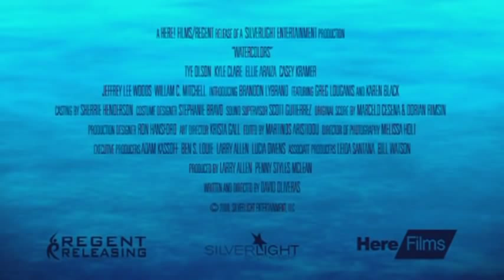Watercolors (2008) Trailer | David Oliveras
Tender, romantic and utterly engrossing, Watercolors charts the life-changing gay love affair between two young students. Upon arriving at his debut exhibition in New York, promising artist Danny is immediately transported back to a summer of years gone by where he met Carter, a strikingly handsome swimmer. An initial attraction soon develops into an intense and passionate affair between the contrasting students- and Carter ultimately becomes the inspiration for much of Dannys highly charged erotic work.  But their relationship, and even Carters very existence, is at risk as he battles an abusive father, endemic homophobia and drug abuse.  At turns beautifully understated and powerfully moving, award-winning Watercolors offers a timeless love story which proves impossible to resist.